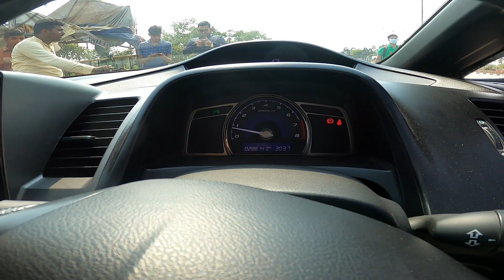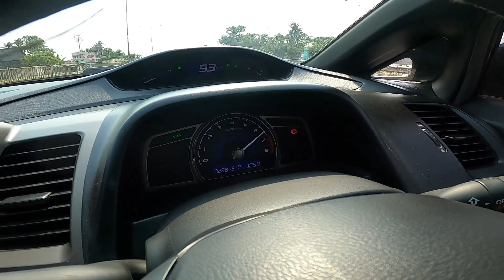TEAM 299 + club Ubk= Superbike mela of bengal!!! jaate hai kolkatas Loudest HONDA CIVIC🔥🔥☑️💯 #GABRU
hey guys! i hope you liked my new video.please keep supporting the channel and subscribe to it if you are ne here.Press the 'LIKE' button, thats a thumbs up and press the 'BELL icon' . it takes alot of effort for us to make these videos for you guys so we look forward to you and hope to meet you guys soon.cheers!